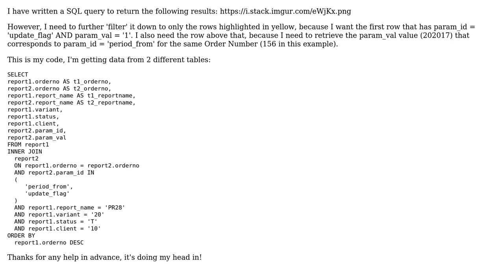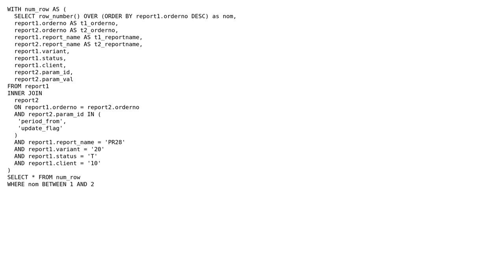Select the first row that meets a condition + 1 row above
With thanks & praise to God, and with thanks to the many people who have made this project possible! | Content (except music & images) licensed under CC BY-SA | Music | Images & others | With thanks to user Sergio Belevskij user ejroc and the Stack Exchange Network Trademarks are property of their respective owners. You are responsible for your own actions.